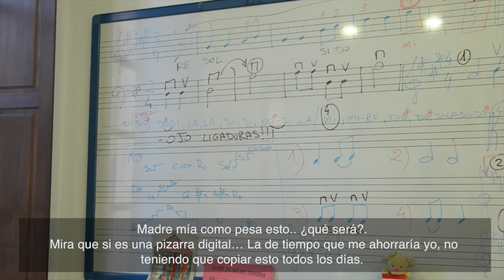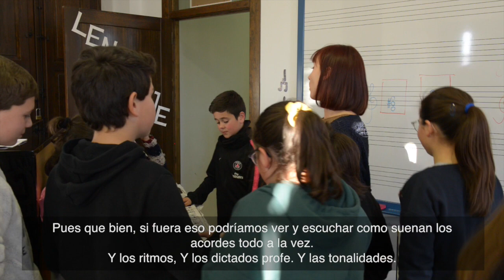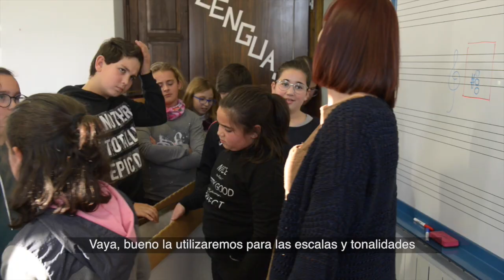Conservatorio Elemental Leopoldo Torrecillas Iglesias